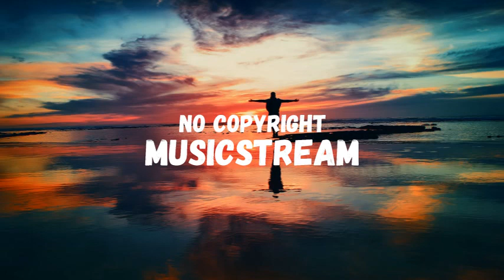Ehrling - Clouds [vlog no copyright music] Chill - Relaxing - Free to use music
MUSICSTREAM promotes vlog no copyright music, royalty-free music and creative commons music for content creators. Many different Genres, only good, beautiful music. Daily Uploads!

MUSICSTREAM is committed to promote vlog no copyright music, royalty-free music and creative commons music for content creators

Song:  Ehrling - Clouds
Genre: Chill - Relaxing
Creative Commons - Attribution 3.0 Unported - CC BY 3.0